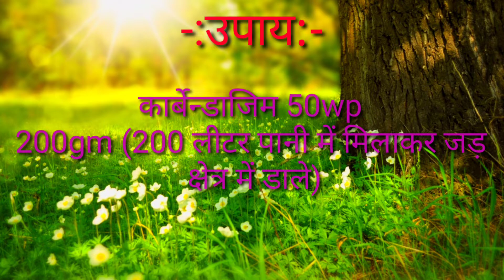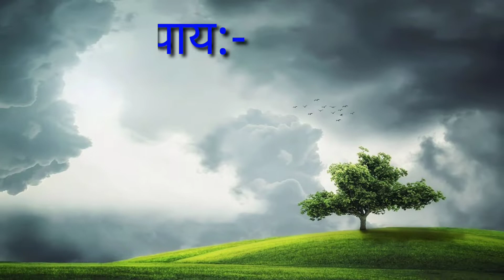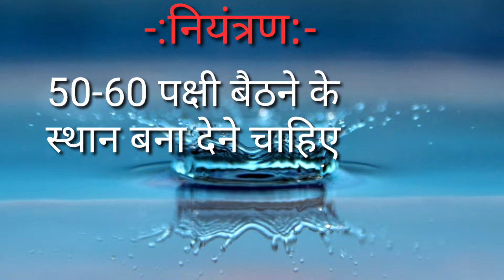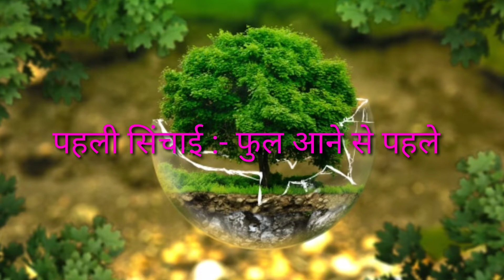चने के रोग एवं कीट। चने की खेती।chickpea farming in india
Hi

About this video:-नमस्कार किसान भाईयो इस वीडियो में यह बताया गया कि हम एक उत्तम तरीके से कीटो एवं रोगों से चने को कैसे बचाए।